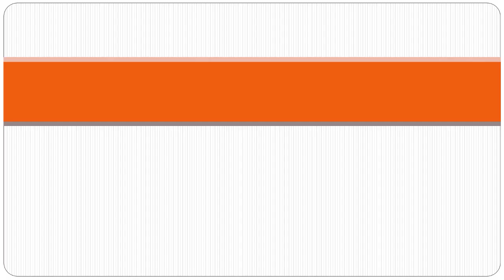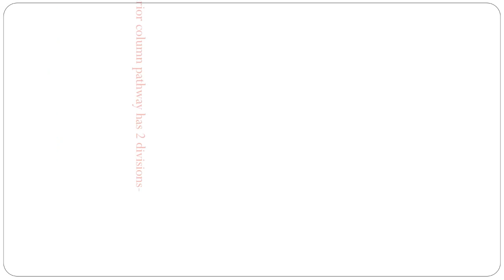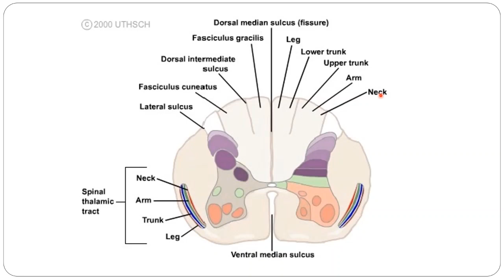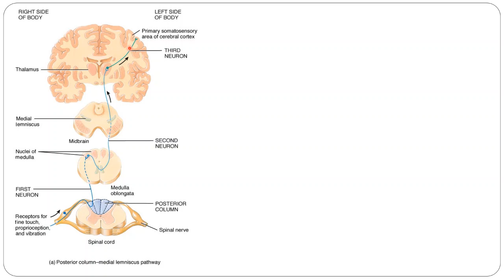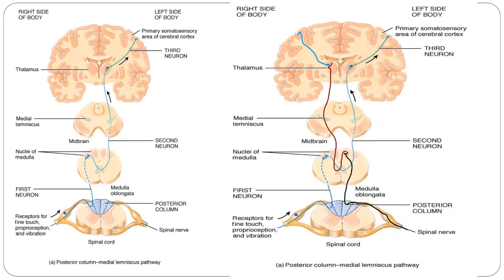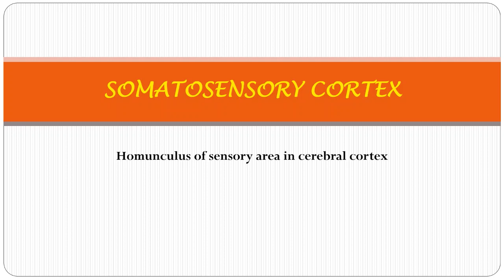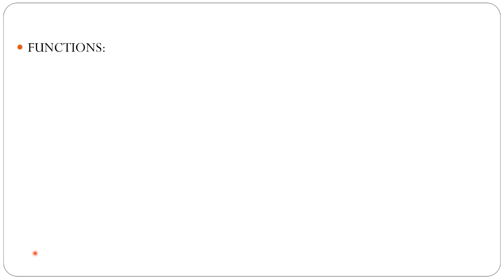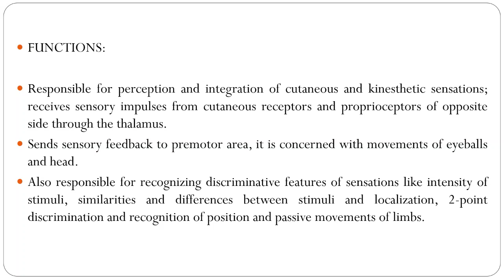Ep.77 | Posterior Column Pathway | Nervous System | Malayalam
In this episode, we are discussing in detail about Posterior Column Pathway.